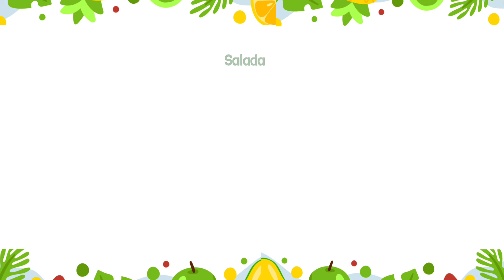Alimentos que começam com a letra S